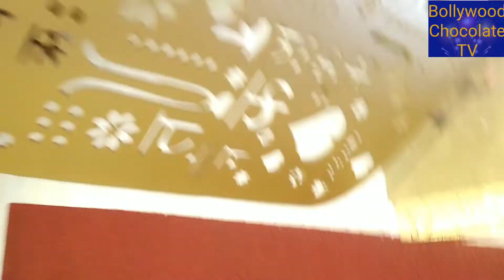Shraddha Kapoor at Tseries for Ganpati Darshan